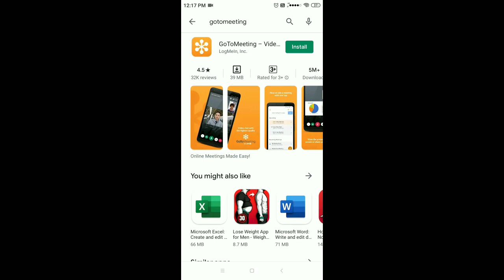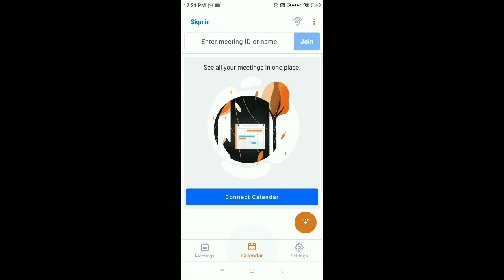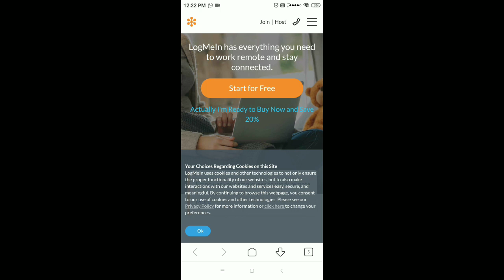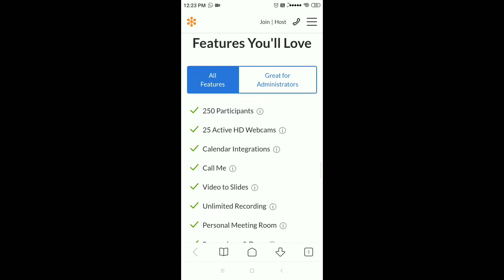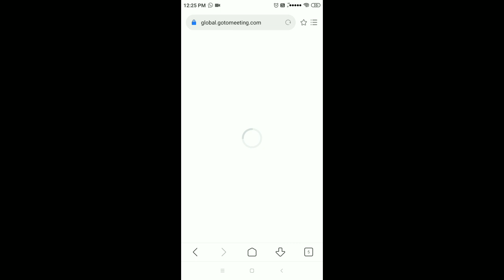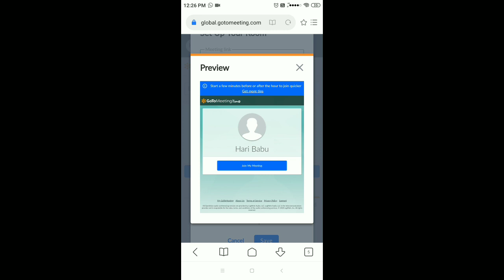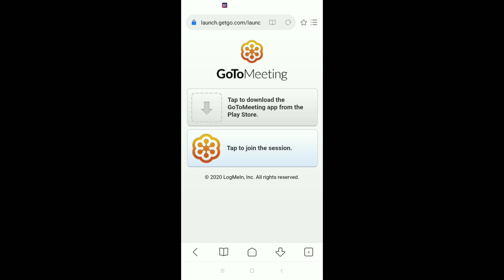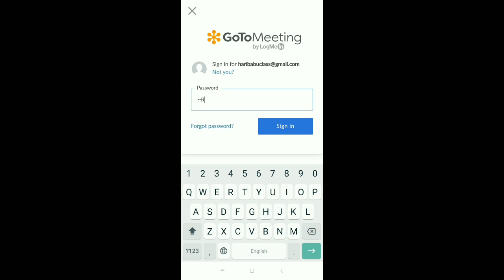How To Use Gotomeeting app in Telugu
gotomeeting useful for conducting video conference and video meeting video classes go to meeting is very useful